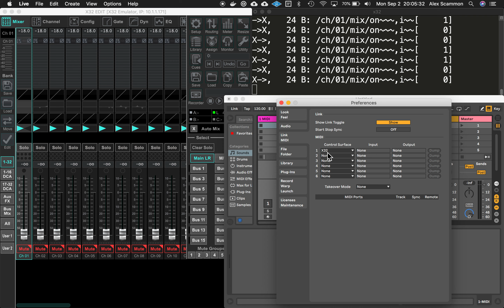OSC Fun! Connecting Ableton Live and a Behringer X32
Here's the tiniest demo of Ableton controlling an X32 via OSC.

Here at Garnish Music Productions and Soul Graffiti Studios, we've been cooking up a custom Control Surface for Ableton.  The Control Surface will let us have bidirectional communication between Ableton Live and the Behringer/Midas X32/M32 line of boards.

The Control Surface uses OSC to communicate directly with the X32 and uses Ableton Live's Python API to communicate with Ableton Live.  Although we were inspired by Patrick-Gilles' X32-Reaper app we're trying to make everything happen within the python development environment that Ableton provides.  For this demo, we are only running Ableton Live, an X32 emulator, and X32-Edit connected to the emulator -- no OSCulator, no magical proxy in between the (emulated) board and Ableton Live.

In this demo, we only show the ability to mute and unmute a channel -- the very first visible sign of progress!  More features coming shortly.

A huge shout out to:
  - Patrick-Gilles Maillot

Without Patrick-Gilles and Paul's work on the X32 emulator and voluminous documentation, none of our work would have happened.

Likewise, on the Ableton side, many thanks go to all the contributors to the many forks of LiveOSC and LiveOSC2 and python-x32 which helped guide us along the way: